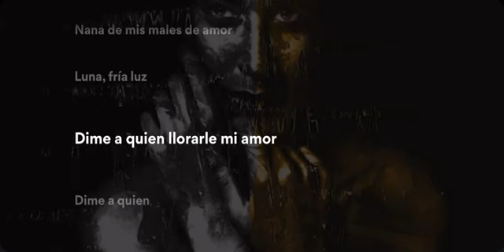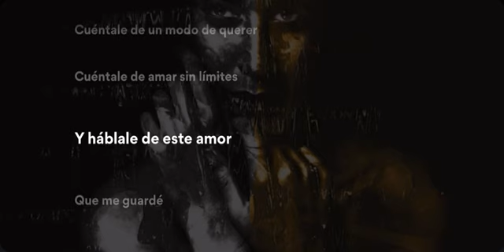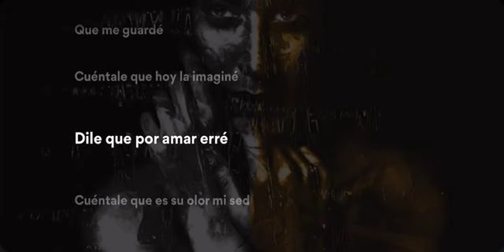Mónica Naranjo- Nana - Letra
Luna, tenue luz
Nana de mis males de amor
Luna, fría luz
Dime a quien llorarle mi amor
Dime a quien
Debo rogar por él
Si hoy también
Lloro al esconder
Háblale de este amor
Que me guardé
Luna, mi dolor
Cúrame este invierno frío
Luna, cuéntale
Antes de que apague mi voz
Cuéntale de un modo de querer
Cuéntale de amar sin límites
Y háblale de este amor
Que me guardé
Cuéntale que hoy la imaginé
Dile que por amar erré
Cuéntale que es su olor mi sed
De mi amor por una mujer